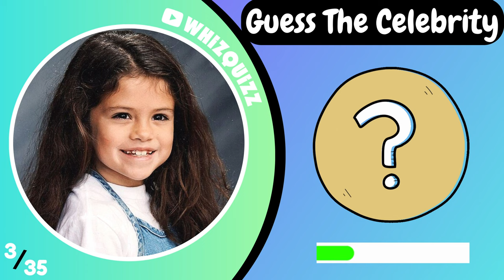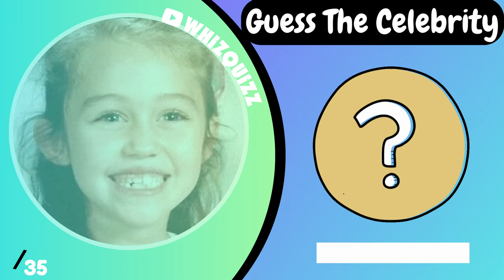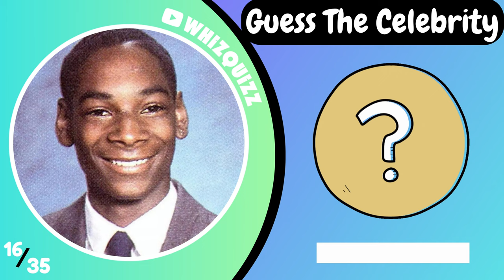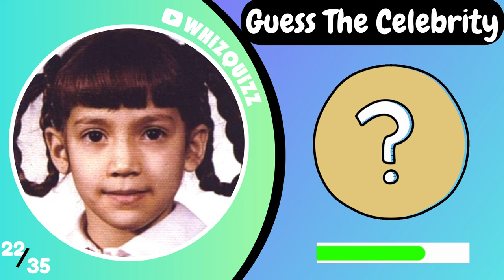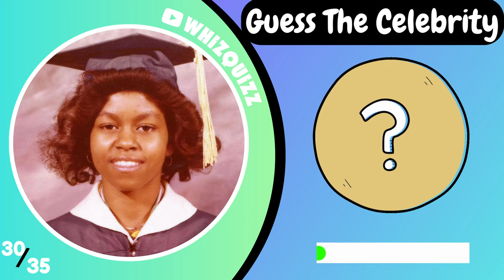Guess The Celebrity by the Baby Photo | Top Most Famous People in the World | Celebrity Quiz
Can you guess the top most famous people in the world by their baby photo? There will be a total of 35 celebrities with 5 seconds in between each guess! Just how many celebrities can you recognize? Let’s find out!

Which baby celebrity do you think is the cutest? Comment your favorite below!

NOTE FROM WHIZ QUIZZ TO YOU:
We hope you’re having a great day and that our video makes it even better! We’re super excited you’re here and that you are reading this message! We kindly want to welcome you to our channel and thank you for being here!

ABOUT WHIZ QUIZZ⚡
We create fun and challenging quizzes for all! We love coming up with unique ideas that will not only challenge your brain, but bring endless fun! All details in the videos are created entirely from us. Each video is planned, made, and edited by Whiz Quizz. We hope our ideas and games bring you WHIZ TONS of fun and entertainment!

Are you still reading? 👀 Heres a funny joke!

“Why was the broom late?”
Because it over-swept!